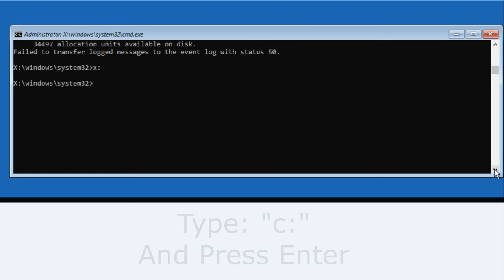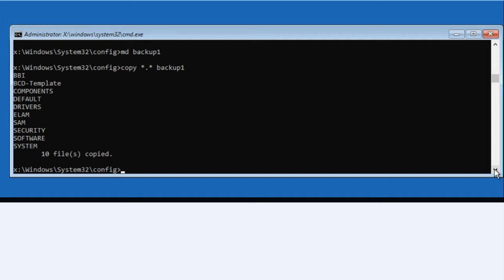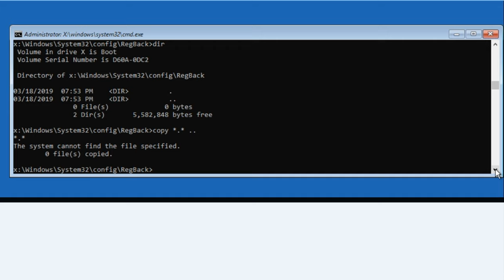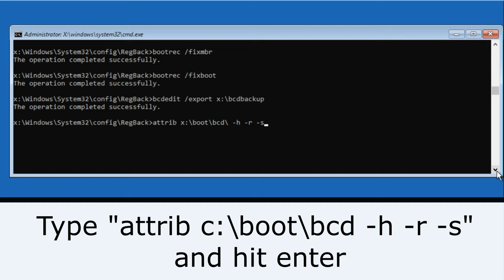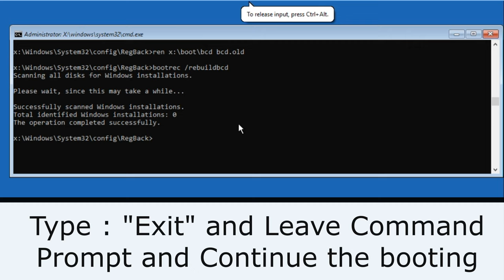SrtTrail.txt Windows 10 FIX | How to Fix C /Windows/System32/LogFiles/srt/SrtTrail.txt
*[ Update ]* Even after following this video, if you are unable to fix this problem you can get my own Blue Screen Resolver PDF Guide. This guide has a solution to all the errors like -
1. access is denied
2. Your PC did not start correctly
3. path not found
- No matter if you are a complete basic user and has no technical knowledge.

If you are a complete basic user & and you have no technical knowledge OR somehow you are not able to solve this problem by yourself, do not stress out. You can either opt for my digital book and do it without any technical knowledge or just hire us if your PC is a production / business computer. The PDF contains all the steps in granular details.

Use the command prompt in Windows 10 Start menu options.
When the boot options menu appears, you must do the following:

1. Select Edit Options - Advanced.
2. Select System Prompt in the list of options.
3. When the command prompt appears, type the following and press Enter after each line to run:

Bootrec.exe / RebuildBcd
Bootrec.exe / fixmbr
Bootrec.exe / fixboot

4. To carry out this command, you must know the lyrics to all the hard disk partition. At the command prompt, you must type the following (but remember to use the right letters to partition the hard drive of your PC)
chkdsk / r c:
chkdsk / r d:

5. Restart the computer and see if the problem is solved.
Error Mesage: C:\windows\system32\logfiles\Srt\SrtTrail.txt  comes on Blue Screen BSOD.

6. Rest of the Steps are covered in the video. Complete all the steps and the error SrtTrail.txt will be fixed.

00:00 Step 1 Automatic Repair Screen
00::20 Step 2 Choose Options From Blue Screen
00:32 Step 3 Execute Commands in Command Prompt
04:21 Step 4 Restart Computer